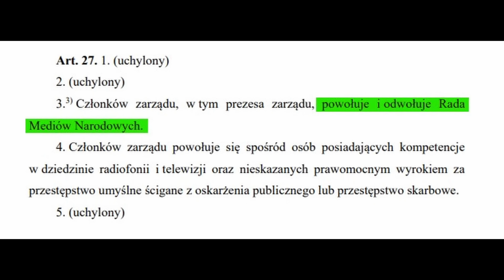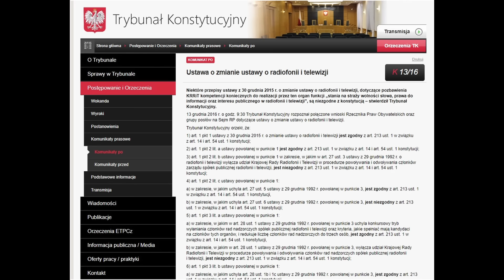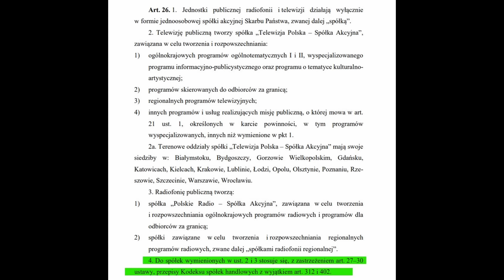Wojna o media!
W ostatnim filmie w tym roku zajmuję się tylko sprawą zajazdu na media państwowe. Czy minister Sienkiewicz miał prawo robić, co robi? Czy da się postawić TVP w stan likwidacji i czy idę na demonstrację 11 stycznia - o tym wszystkim w tym specjalnym wideoblogu.

ERRATA:
Jak zwrócił mi uwagę jeden z moich widzów (dziękuję!) w sądach rejestrowych obecnie orzekają nie sędziowie, a referendarze.

Spis treści:

0:00 Powitanie
3:13 Podejście na rympał poprzez K.S.H.
25:30 Alternatywne sposoby działania
30:54 Stan likwidacji
42:13 Bardak i TKM
48:00 Po co to było Tuskowi?
53:19 Czniam serdecznie obie strony